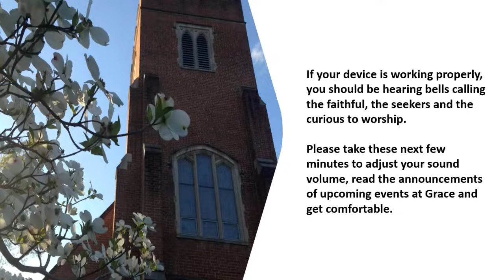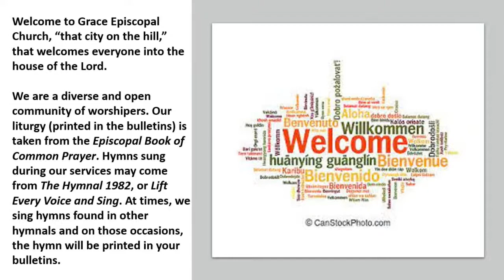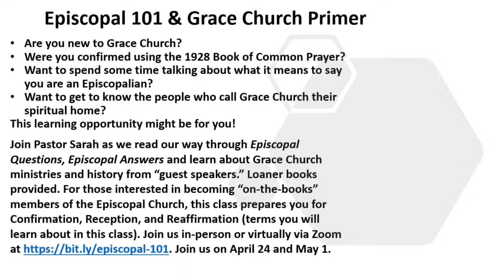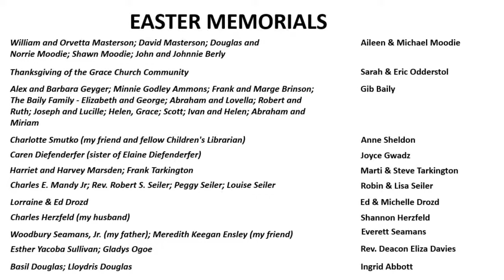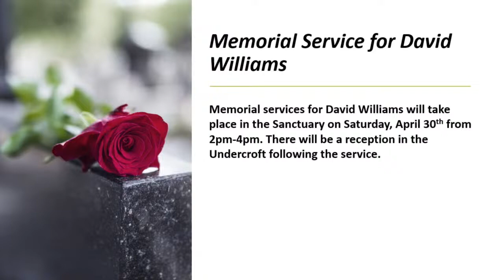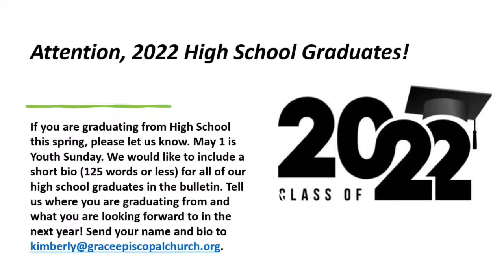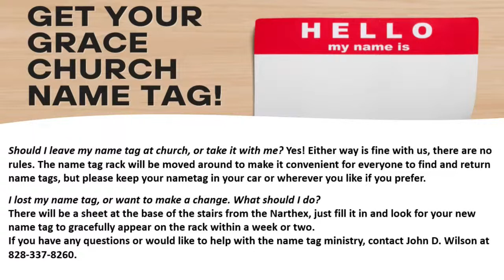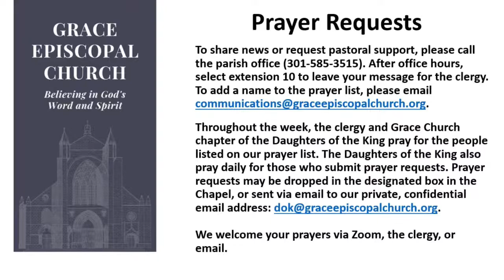The Sunday of the Holy Resurrection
(Music used with permission from ONE LICENSE, License #400353-P) God bless you now and always! If you would like to pledge or make a donation to Grace, click this